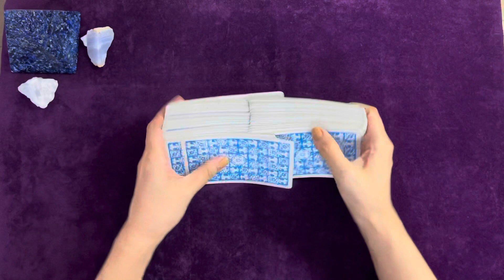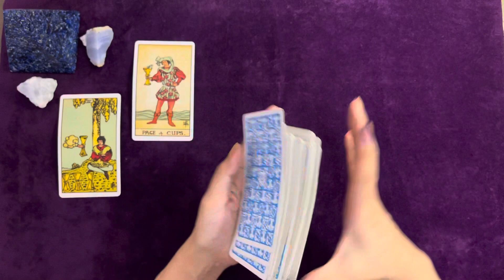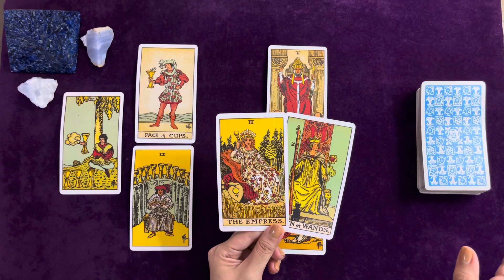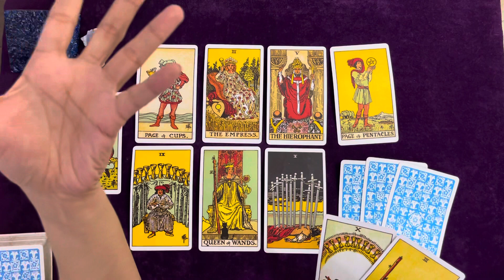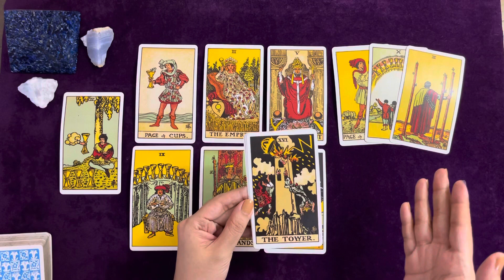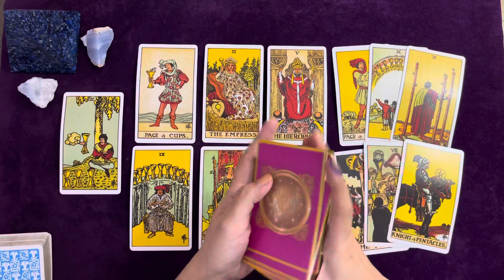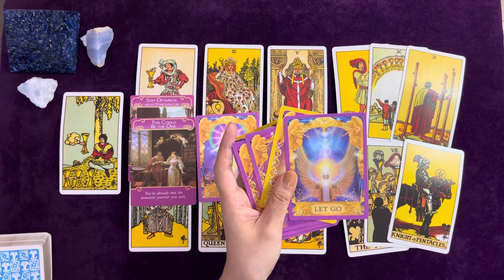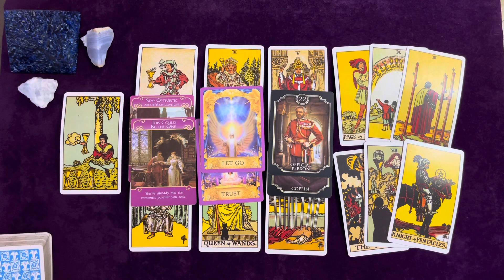CANCER | YOU MANIFEST THEM BACK BUT FOR A SPECIFIC REASON! 🌈🦋 | MAY 2022 WEEKLY LOVE TAROT